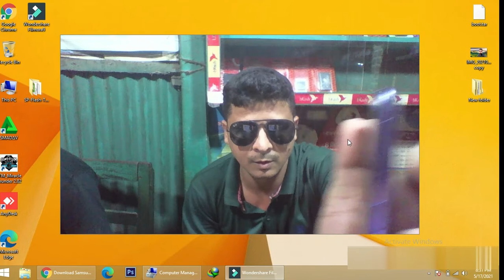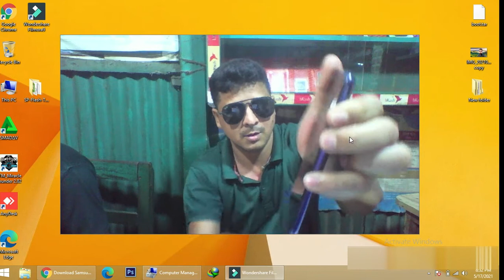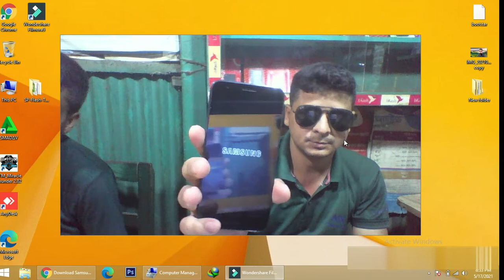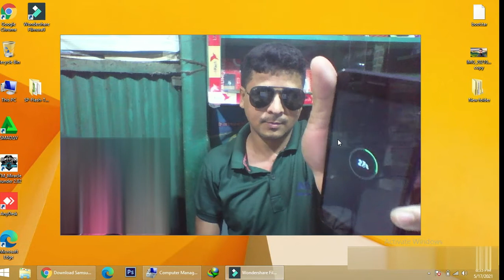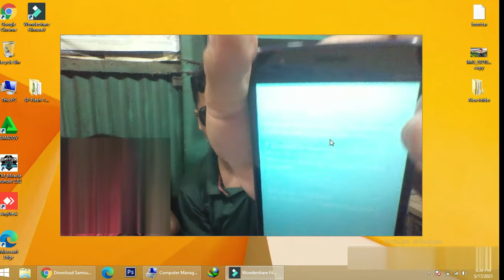new model samsung recovery mode download mode very esy | নতুন মডেল স্যামসাং রিকভারি মোড ডাউনলোড মোড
tool link:-

0:00 -  Video time button

tag Related.